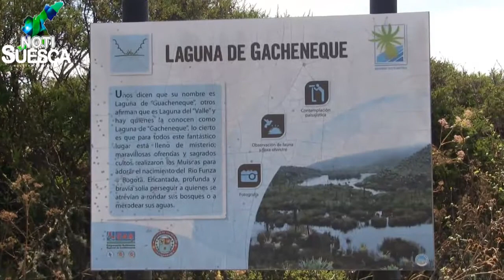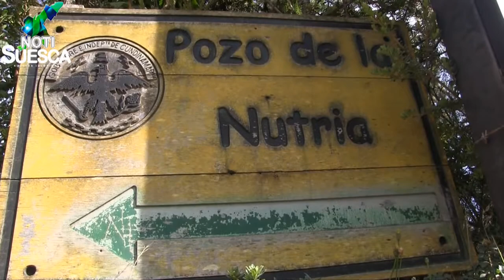NOTISUESCA 20 ENERO 2016 2P